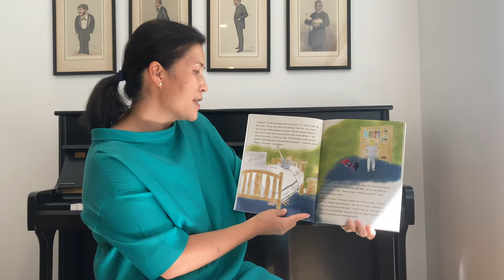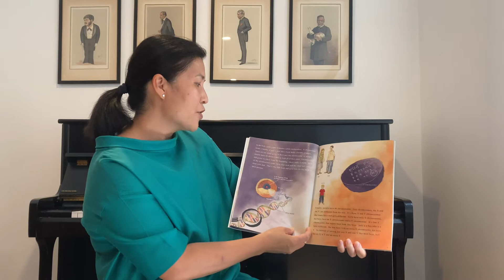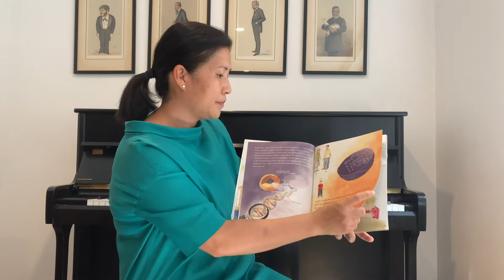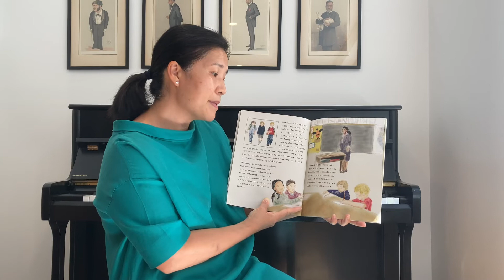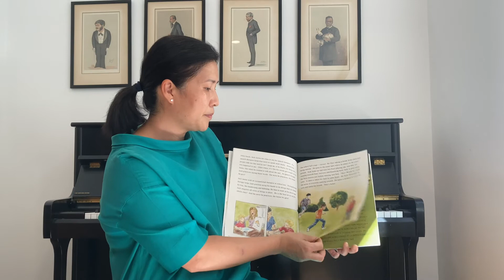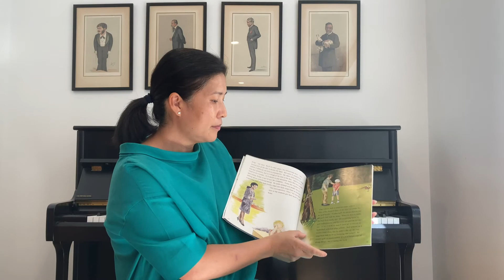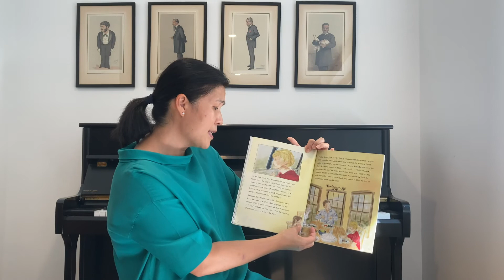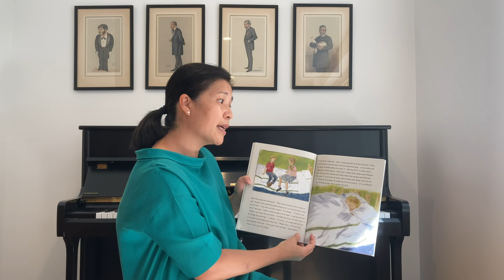Dr. Lilian Cohen Reads Jack and his Extra Y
"Lilian L. Cohen, M.D., M.P.H. is an Assistant Professor in Pediatrics at Weill Cornell Medicine and Assistant Attending Pediatrician in the Department of Pediatrics at NewYork-Presbyterian Phyllis and David Komansky Center for Children's Health/Weill Cornell Medical Center. She is board-certified in pediatrics and clinical genetics."

About the Book:
Jack and his Extra Y

Written by Arlie Colvin
Illustrated by Suzanne Hayes

"Jack and his Extra Y is a children’s book for kids with 47, XYY. This book helps children and adolescents with XYY understand their condition. The story follows Jack, a young boy with XYY, through his busy day as he attends school, goes to golf practice and has a doctor’s appointment. The story explores the genetics of XYY and addresses social, academic and medical aspects of this condition in an age-appropriate, fun way. Though Jack’s condition presents him with many challenges throughout the story, he is able to work through each challenge in his own way. Boys with XYY will identify with and learn from Jack as they read this book."